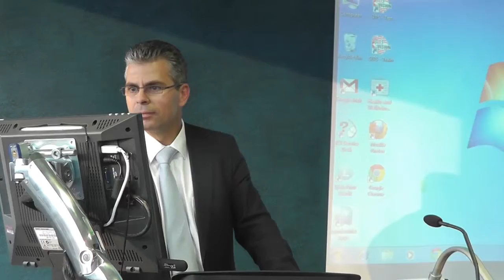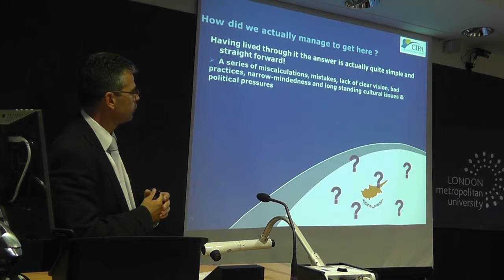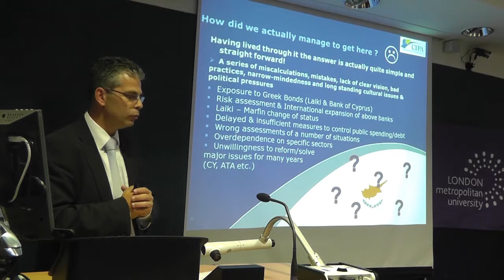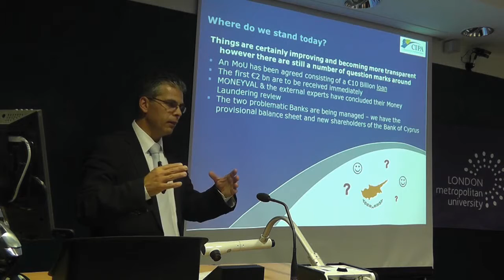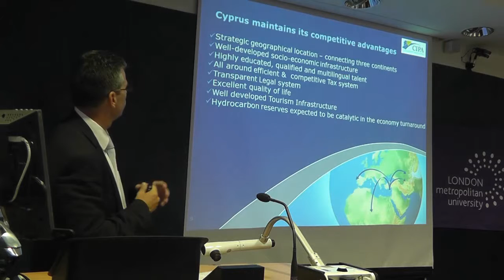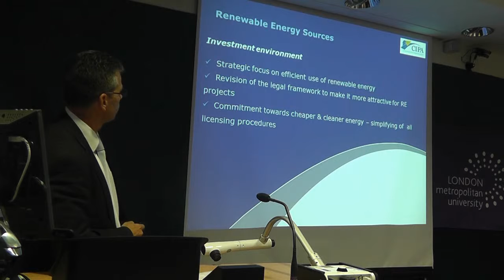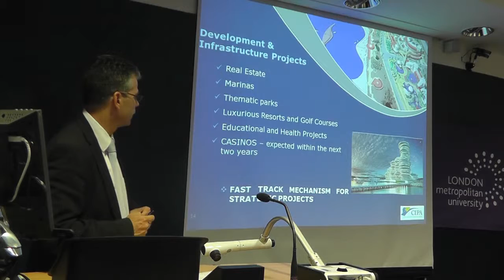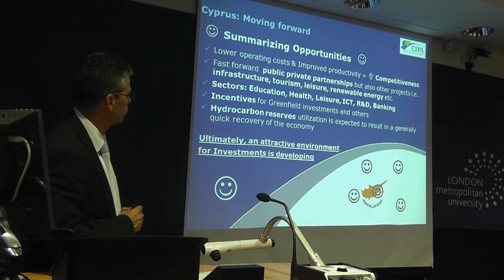LondonMet Cyprus Centre Seminar "Cyprus: The Way Forward" Charis Papacharalambous, May 2013 Part 1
"Cyprus: The Way Forward" by Charis Papacharalambous
Part 1: Seminar

Chair: Mr Peter Droussiotis, President of the National Federation of Cypriots in the UK

Bio: Charis Papacharalambous is the Director General of the Cyprus Investment Promotion Agency (CIPA) as well as the Secretary of the Board of Directors. Charis, joined CIPA in July 2012 having occupied a number of senior management positions in the private sector for over 18 years, mostly within the Travel, Tourism and Cruising industries. Most recently, he held the position of Sales & Marketing Director for Louis Cruises and Louis Hellenic Cruises, part of the Louis Group where Charis spent almost fifteen years of his professional career. During this time, Charis also served as the Chairman and board member for a number of privately owned institutions. Charis holds a BA degree in Leisure & Tourism Management from the London Metropolitan University and a Master's degree (MBA) form the Cyprus International Institute of Management (CIIM).